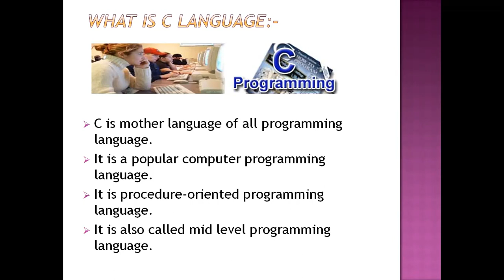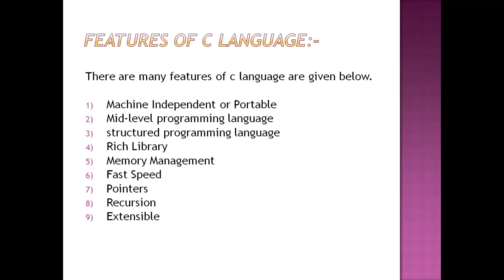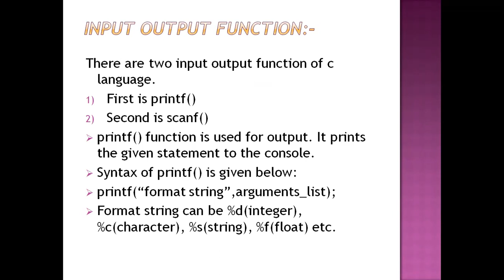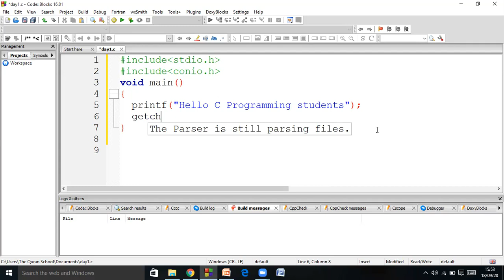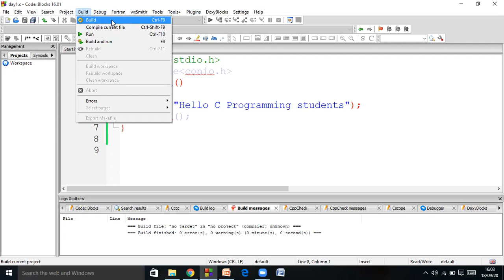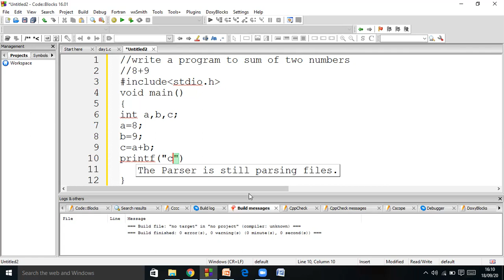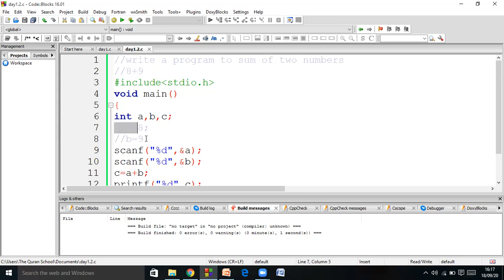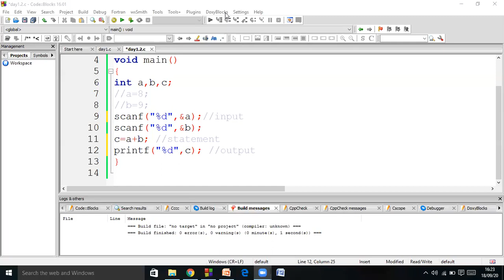C Programming Class: Day 1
C Programming Class for the beginners
Learning Outcome: